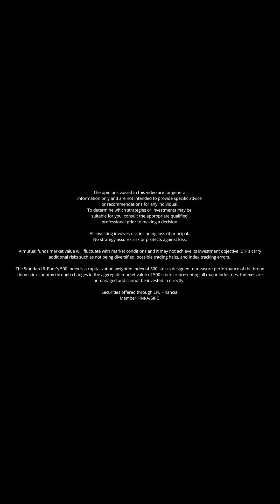UPDATE: Half-Time Investment Report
Ryan Furstenau from Furstenau Financial and John Thomas, VP of American Funds discuss the first half of 2023 and the outlook for the second half.